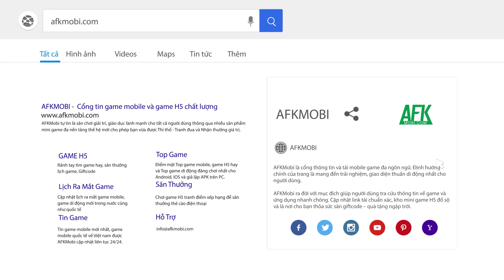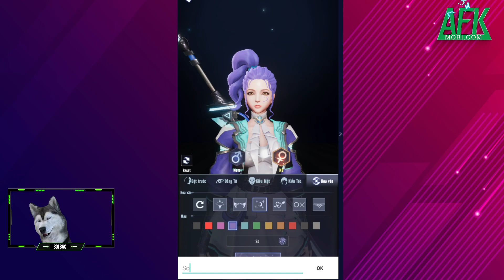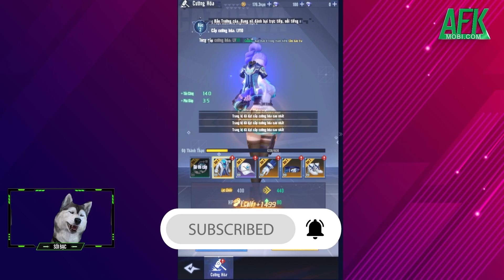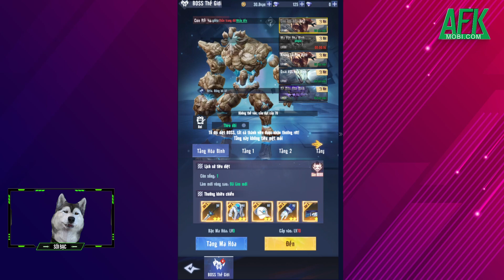Tân Kỷ Nguyên Gamate đưa game thủ đến với một thế giới fantasy màn hình dọc đầy độc lạ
Với lối chơi nhập vai màn hình dọc thời thượng và chủ đề fantasy kết hợp công nghệ cao, Tân Kỷ Nguyên của NPH Gamate giống như như một con gió lạ trong thị trường game Việt vào dịp đầu năm mới với nhiều yếu tố độc lạ.

Bên cạnh gameplay hành động chặt chém vô cùng đã tay, trò chơi còn nổi bật nhờ sự pha trộn giữa những phong cách thần tiên và thế giới thực, trong đó cả con người và các loài vật đều có sự chung sống, hỗ trợ lẫn nhau không phân biệt.